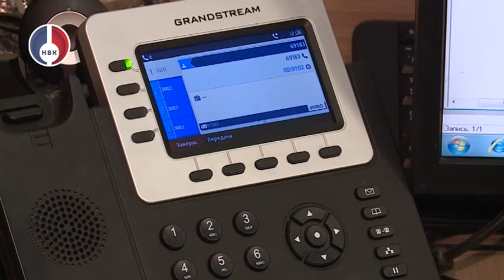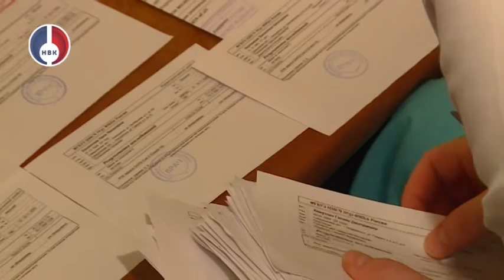Студенты-медики помогают в борьбе с пандемией